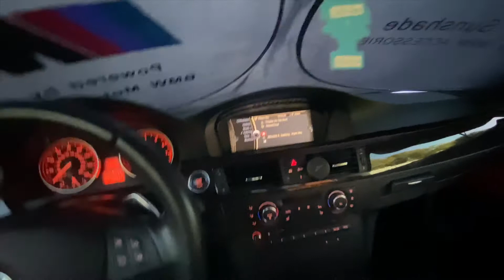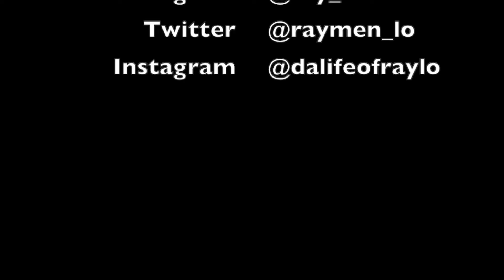MY BMW 335I GETS A MAKEOVER!!!!!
Hope everyone is doing well and staying safe out there. I know we are going back to the purple tier in the Bay Area. Stay in doors and avoid crowds lets stop this virus!!!